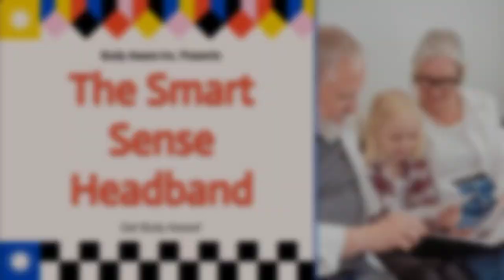Body Aware Inc. - The Smart Sense Headband Investor Pitch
Elevator/Investor Pitch for Body Aware Inc.'s group for ME 491
Featuring Charis Queary, Maxwell Goodstein, and Donnaluz Bush